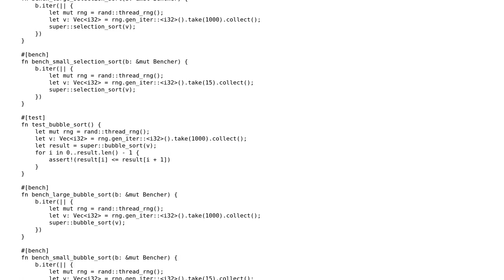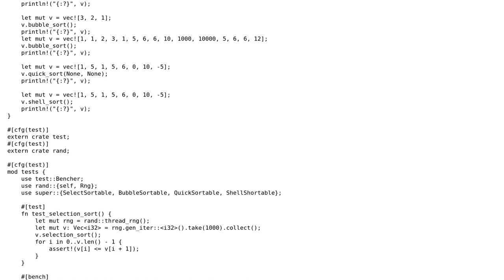Rust sorting algorithms (selection, bubble, quick, shell, merge)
With thanks & praise to God, and with thanks to the many people who have made this project possible! | Content (except music & images) licensed under CC BY-SA | Music | Images & others | With thanks to user Veedrac user Jared Mackey and the Stack Exchange Network Trademarks are property of their respective owners. You are responsible for your own actions.